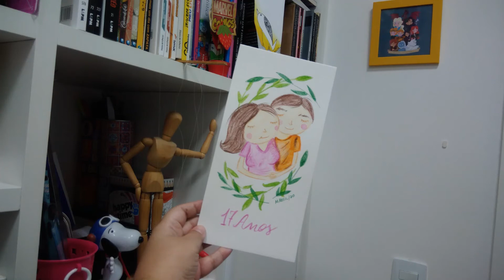Desenhando com Lápis Aquarelável Staedtler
SIM fiz um vídeo com desenhando com lápis de cor aquarelável. Para esse vídeo utilizer lápis de com da Staedtler 24 cores - Aqaurelável

Staedtler